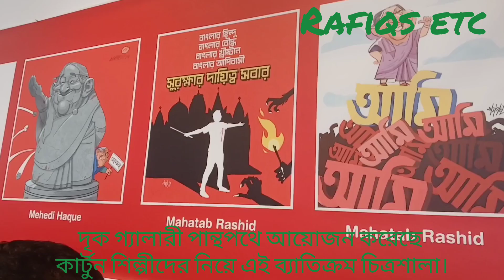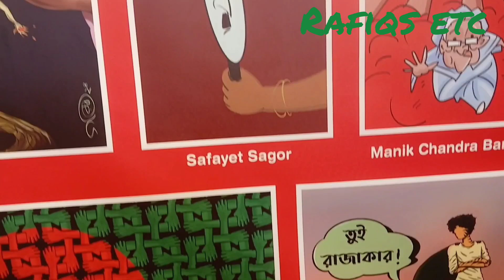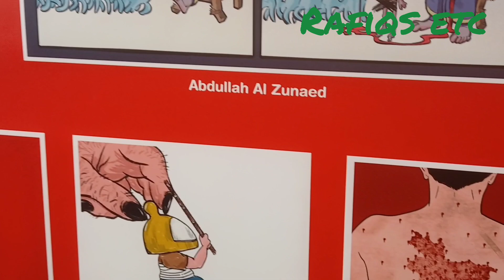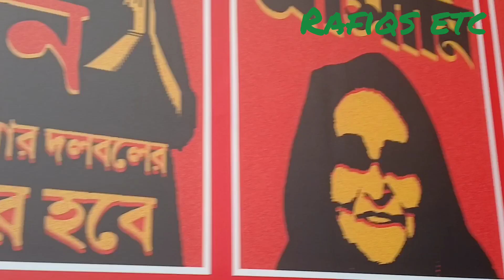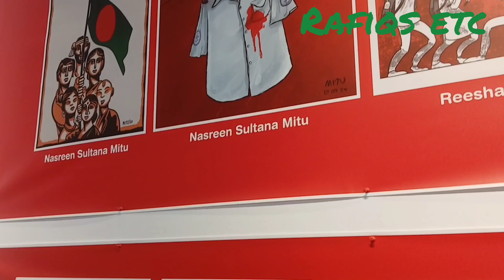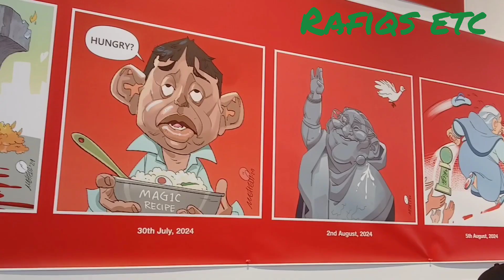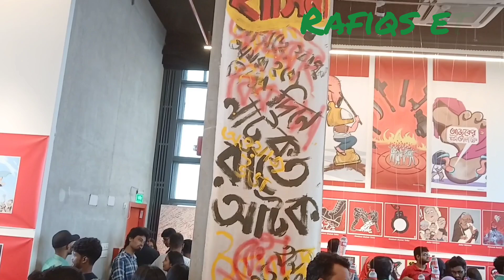কার্টুন শিল্পীদের সৃষ্টিশীলতা যেন প্রতিবাদের হাতিয়ার।